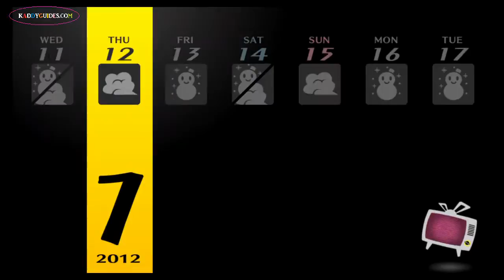Persona 4 Golden - 223 Bufudyne with Naoto via Biking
Biking to the hotspring serves to do 2 things. Either learn a new skill or completely reorganize/reformat that character's skill set. This is quite useful if you really hate what a certain character is using and regretted replacing something helpful.